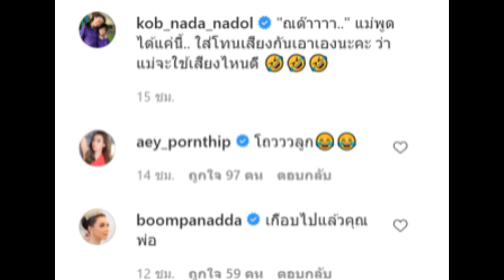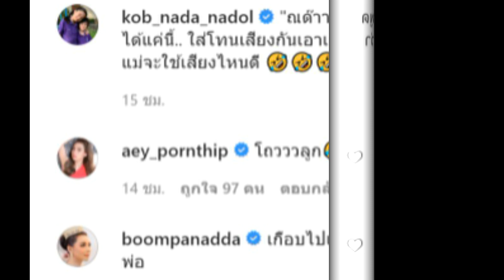กบ สุวนันท์ เสียงสูง น้องณดา วิ่งหน้าตื่นฟ้องแม่ โทรหาพ่อแต่ผู้หญิงรับสาย!!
ข่าวดารา กบ สุวนันท์ เ